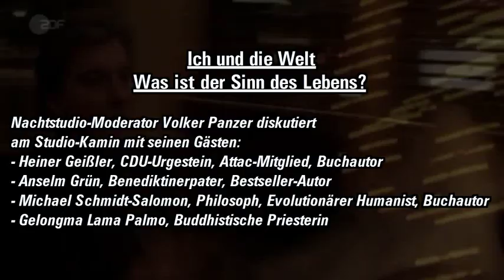Sinn des Lebens - Was ist das? (Nachtstudio 2009-09)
Ich und die Welt - Was ist der SinnDesLebens?
ZDF, Nachtstudio, November 2009
Nachtstudio-Moderator Volker Panzer diskutiert am Studio-Kamin mit seinen Gästen:
- Heiner Geißler (CDU-Urgestein, Attac-Mitglied, Buchautor)
- Anselm Grün (Benediktinerpater, Bestseller-Autor)
- Michael Schmidt-Salomon (Philosoph, Evolutionärer Humanist, Buchautor)
- Gelongma Lama Palmo (Buddhistische Priesterin)
Das letzte Wort:
"Wer ein WARUM des Lebens hat, erträgt fast jedes WIE."
- Friedrich Nietzsche, dt. Philologe, Philosoph (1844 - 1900)
Friedrich Nietzsche bei Wikipedia: